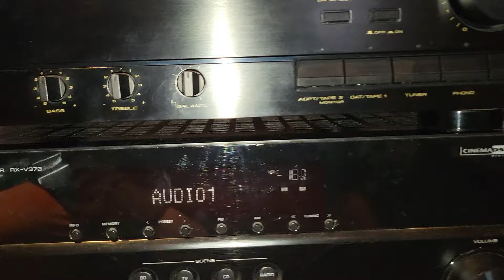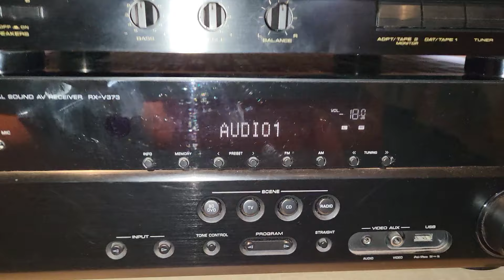СЛЕПОЙ ТЕСТ: Усилитель против Ресивера – любительский обзор от Макса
Привет!

1. Запись велась на телефон Samsung.
2. Качество музыки – MP3 и CD (мне хватает:).

Хорошего просмотра!

ОТВЕТЫ:
Ресивер 1, 4, 6, 7, 9, 11, 14
Усилитель 2, 3, 5, 8, 10, 12, 13
NB! 2 песни Roxette удалены из видео.